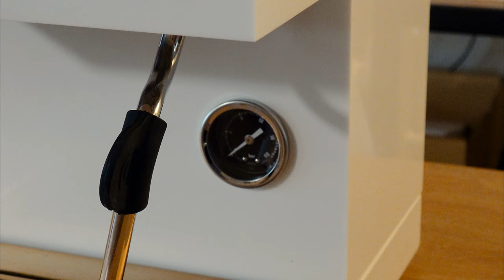The $1,220 AnZa Espresso Machine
I've been using the AnZa espresso machine for a few months now, so let's talk about it. I only make coffee for myself and for my friends. I also am not paid to make this video. A lot of you have requested a video on this so hopefully this helped.

➤ beacons.ai/withbrandon